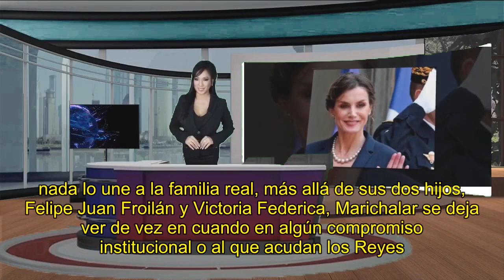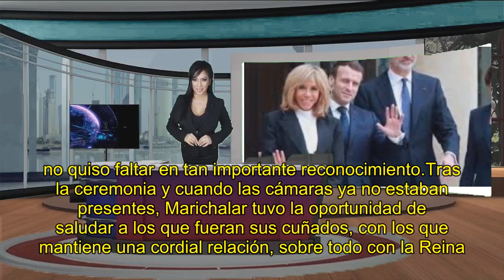La verdadera relación de la reina Letizia y Jaime de Marichalar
Los Reyes coincidieron este miércoles con el exduque de Lugo en el funeral por la memoria de Plácido Arango, fundador del Grupo Vips